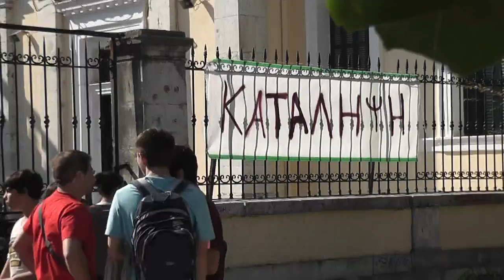School occupation by pupils in Corfu Greece October 2011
As the debt crisis engulfs Greece during autumn 2011 ,wider phenomena of social unrest become more widespread. Pupils have occupied schools, at the same time that strikes become an every day occurence. On this video secondary school pupils took over a High School in Corfu